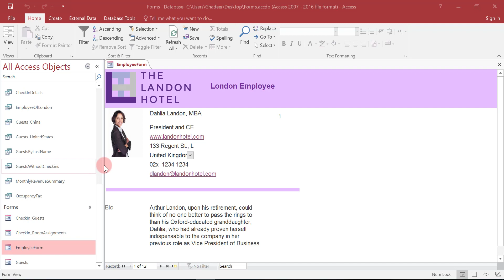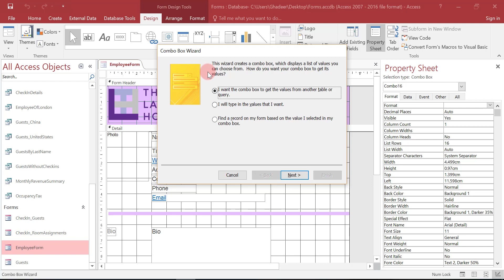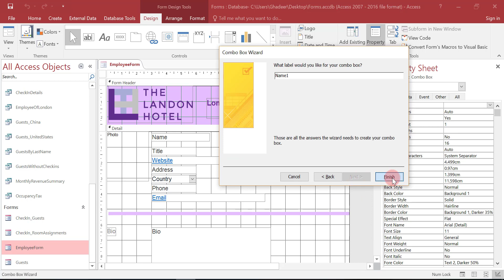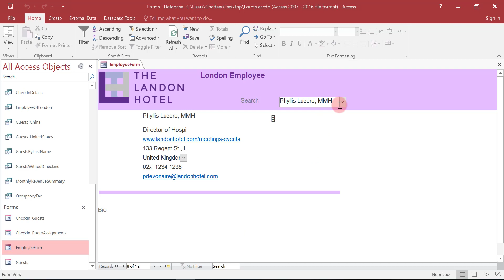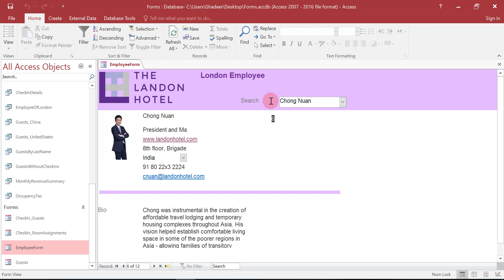53 Adding Controls 2